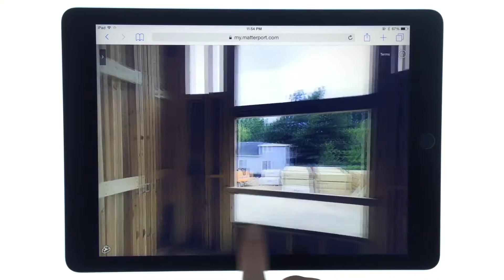Construction 3D Scan Example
Video created by real3Destate.com